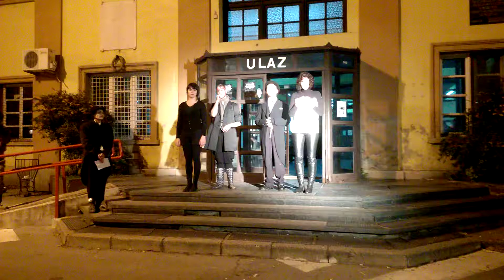Gospođa "Smak Sveta" ili roda u bašti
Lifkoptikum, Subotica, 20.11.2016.